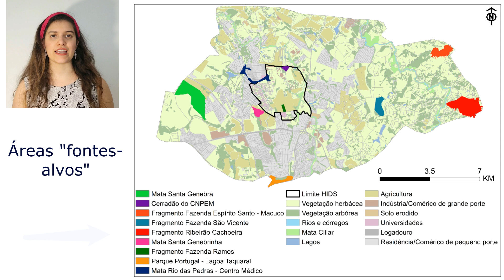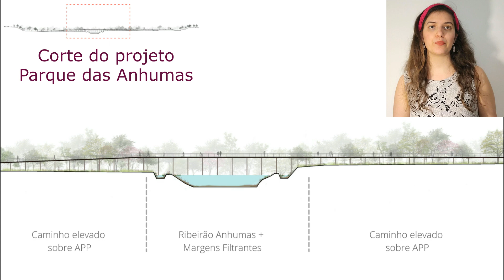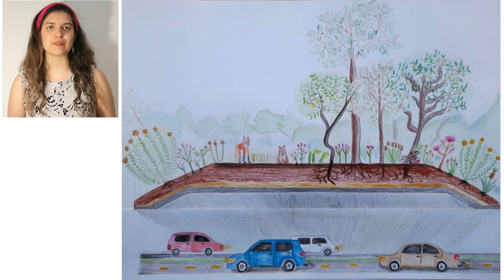Simulação e planejamento de corredores ecológicos para a fauna do HIDS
Apresentação final do trabalho de conclusão da Especialização AU/EC 2020-21 em Arquitetura, Urbanismo e Engenharia Civil | FEC Unicamp.

Título: "Simulação e planejamento de corredores ecológicos para a fauna do HIDS"